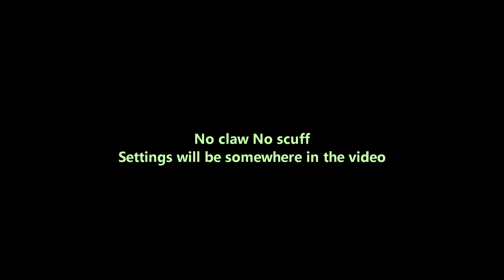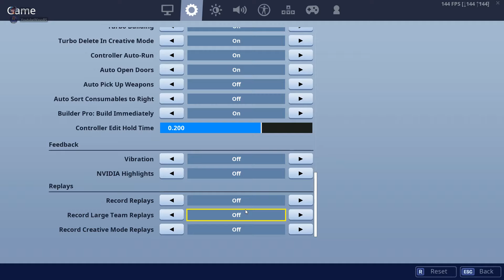NEW BEST Non Claw settings (2 keybinds)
PGDPOP
Getting a pc,No Claw and scuf
Tags ignore: fatsest controller builder,best non claw player player,Ceeday,ceeday settings,ceeday face reveal,ninga,frenzii,best controller binds on fortnite,best console player ever,console player PGDPOP
New gortnite qcc,selling fortnite account,trading fortnite account,selling ghoul trooper account,trading ghoul trooper account,fortnite customs live,
Fortnite BEST SETTINGS for PS4/XBOX PLAYERS in SEASON 7 in Fortnite Battle Royale! Best Sensitivit,BH reload settings,bh reload settings,jacobb settings,jacobb non claw,bh reload non claw,best controller settings in fortnite,fortnite trading accounts, ADS Scope Sensitivity & Building Sensitivity in Fortnite Battle Royale Season 7.
x sensitivity 0.90
y senstivity 0.50
player settings ps4 season 7
gay sway players ps4 ,fearchronic,@fazeclan
how to do fast 90s without claw how to edit fast without claw
How to get lower ping fortnite
Ceedday
Oh
Fruticake killing streamers
Dfastest controller player fortnite
How to do fast 90s without claw
How to edit fast without claw
Eu custom matchmaking
How to counter turtling
 qualifies forr world cup,alexraming gaming bot,alexramigaming fortnite,non claw handcam